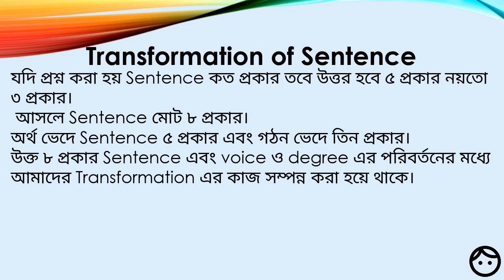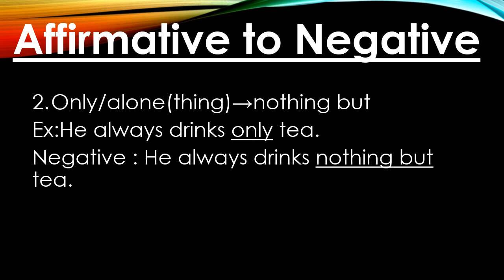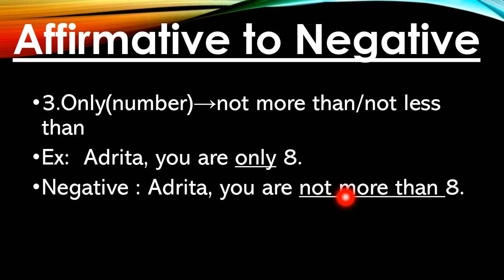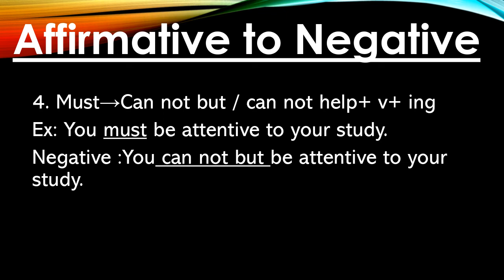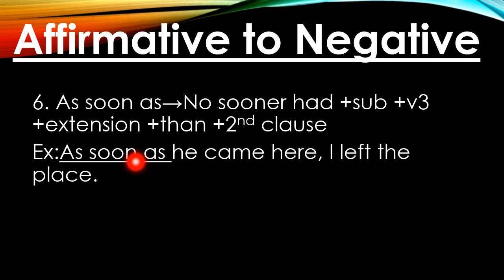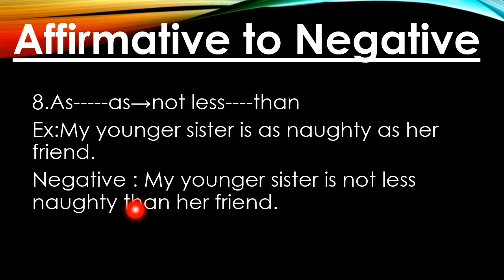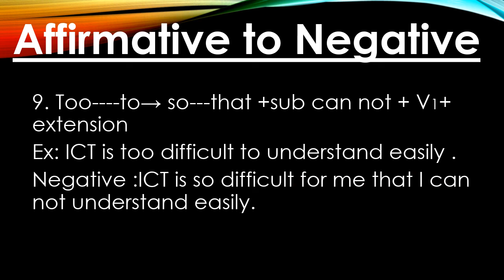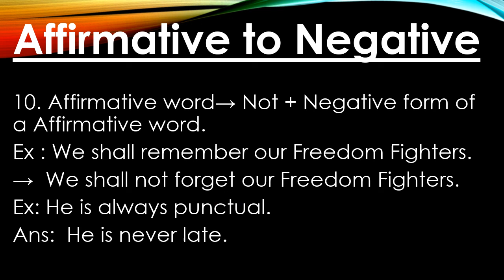HSC Online Class...English 2nd paper, Transformation Of Sentence।। Jasmin Monoara Haque / NIC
Jasmin Monoara Haque

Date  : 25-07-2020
Day   : Saturday

Education